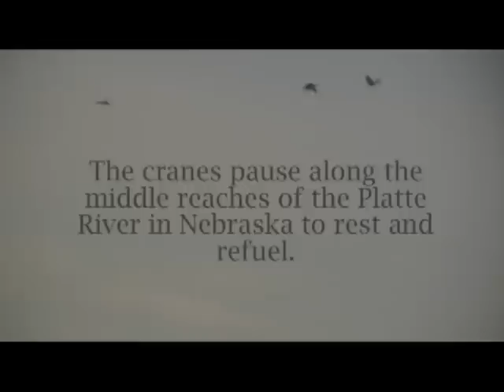sandhill cranes on the Platte River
Sandhill Cranes pause their northward migration each spring along the middle stretch of the Platte River in central Nebraska, where they feed and rest.